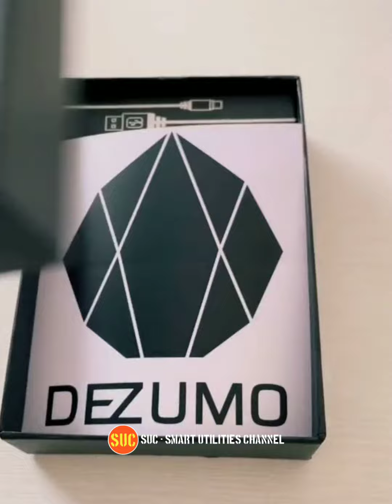Arc Lighter | USB Rechargeable Windproof | Waterproof Electric Lighter | Survival | Camping Hiking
Arc Lighter | USB Rechargeable Windproof | Waterproof Electric Lighter | Survival | Camping Hiking | SUC - Smart Utilities Channel